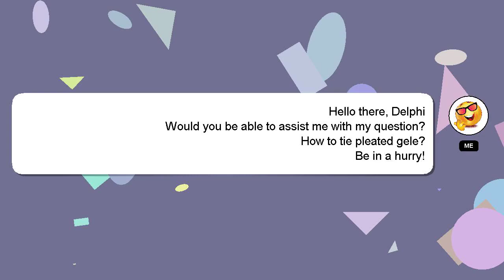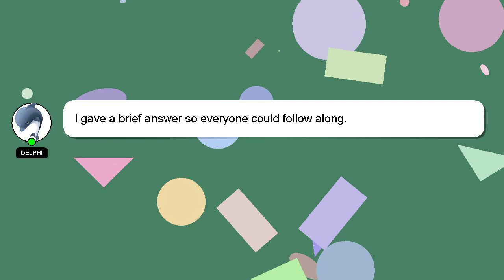How to tie pleated gele?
Here's a short introduction about myself, Good day, I am Delphi. I am capable of providing answers to your questions. - How to tie pleated gele?

Let me know if you have more specific questions or concerns by leaving a comment or starting a chat. I will 'heart' your answer to show my gratitude for your contribution.

*2 What we are experimenting :*